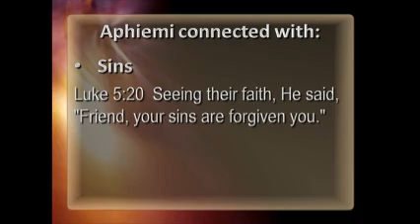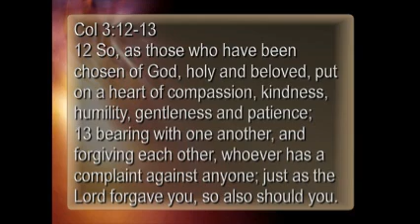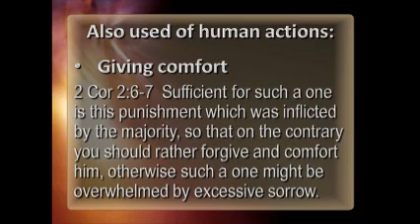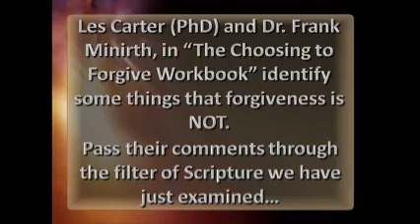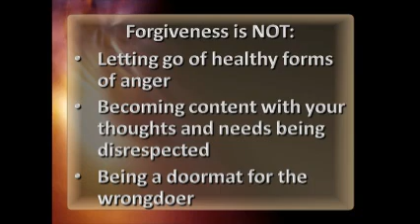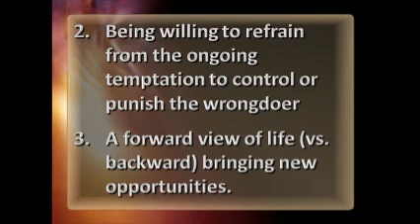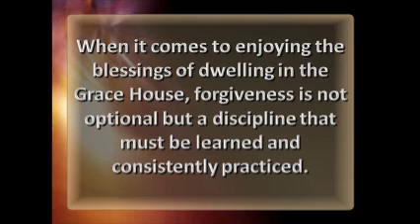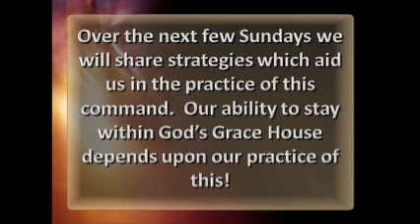Defining Biblical Forgiveness (2)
seeking to define what forgivieness is, lincolnchurchofchristnebraska.com